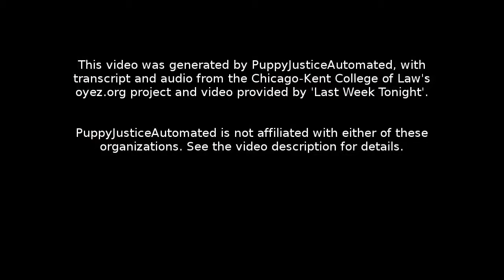National Aeronautics and Space Administration v. Nelson: Oral Argument - October 05, 2010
Facts:
A 2004 Bush administration antiterrorism initiative extended background checks required for many government jobs to contract employees, including scientists and engineers at the Jet Propulsion Laboratory, a research facility operated by the California Institute of Technology under a contract with NASA. Twenty-eight lab employees, who do not have security clearances and are not involved in classified or military activities, filed suit over what they considered to be overly intrusive background checks. A three-judge panel of the U.S. Court of Appeals for the Ninth Circuit ordered the background checks halted while the case continued. The divided court later declined an en banc review.

Question:
Does the government violate a federal contract employee's constitutional right to privacy by asking her whether she has received counseling or treatment for recent illegal drug use in the past year, or by asking her references if they have any reason to believe she is unsuited to work in a federal facility?

Conclusion:
No. The court reversed the lower court decision and upheld the background checks that NASA uses for employees of companies working under contract in an opinion by Justice Samuel Alito. Justice Antonin Scalia wrote a concurring opinion, which was joined by Justice Clarence Thomas. Justice Thomas also filed his own concurring opinion. Justice Elena Kagan did not participate in the consideration or decision of the case.

Section 1: 00:00:05
Section 2: 00:25:56
Section 3: 00:54:22